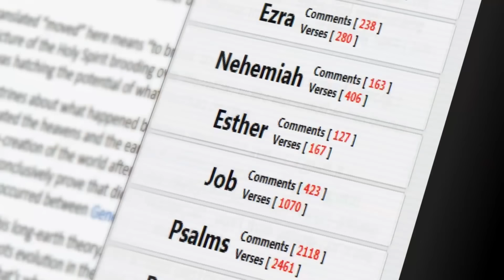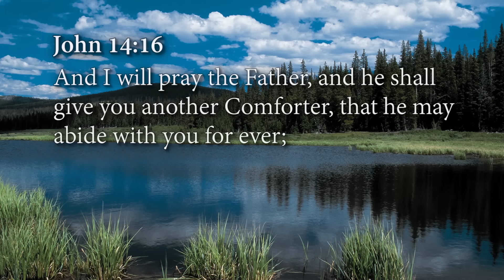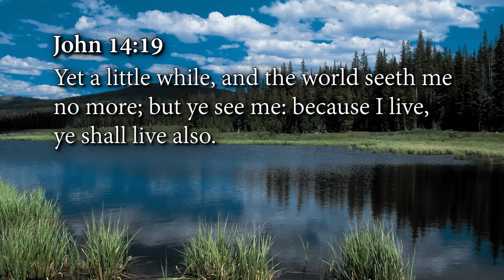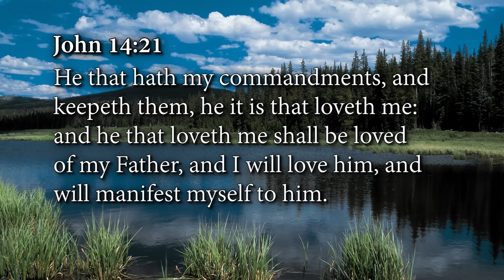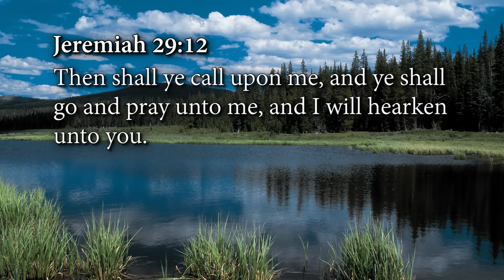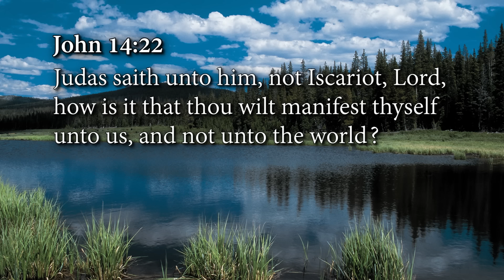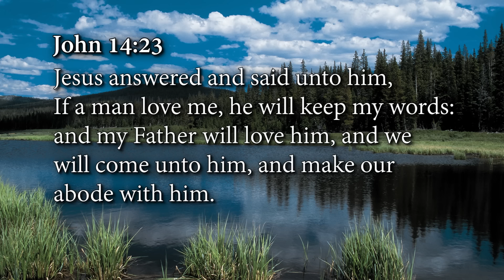Jesus' Farewell Address: Episode 8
Have you ever felt like you’re on an emotional roller coaster with no idea how to get off the ride? Or wondered how to live a victorious Christian life amidst fiery trials? Jesus’ Farewell Address is the compass you need to navigate these challenges.

Imagine leaving behind the mental and emotional stress that has been holding you back. Equip yourself with the same timeless truths Jesus shared with His disciples and start thriving in every season.

𝗖𝗹𝗶𝗰𝗸 𝗛𝗲𝗿𝗲 to order any of the 𝗝𝗲𝘀𝘂𝘀' 𝗙𝗮𝗿𝗲𝘄𝗲𝗹𝗹 𝗔𝗱𝗱𝗿𝗲𝘀𝘀 𝗽𝗿𝗼𝗱𝘂𝗰𝘁𝘀 or call our Helpline at and embrace the victorious life of your dreams.

𝗝𝗲𝘀𝘂𝘀' 𝗙𝗮𝗿𝗲𝘄𝗲𝗹𝗹 𝗔𝗱𝗱𝗿𝗲𝘀𝘀 𝗶𝗻𝗱𝗶𝘃𝗶𝗱𝘂𝗮𝗹 𝗽𝗿𝗼𝗱𝘂𝗰𝘁𝘀:
• Jesus' Farewell Address - CD series—$35
• Jesus' Farewell Address - As Seen on TV DVD series—$35
• Jesus' Farewell Address- Book—$𝙁𝙍𝙀𝙀 for limited time